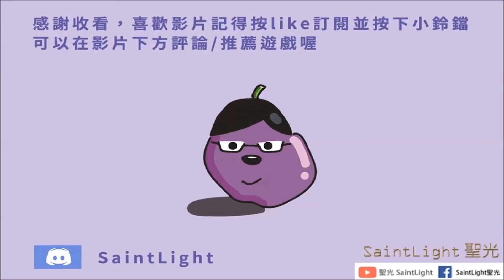全境封鎖2：全11ECHO（勢力）